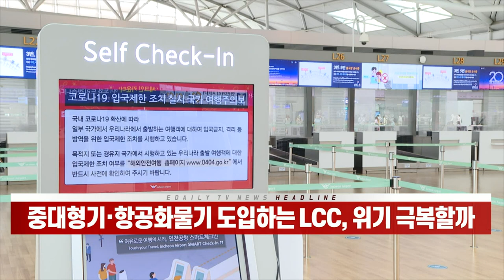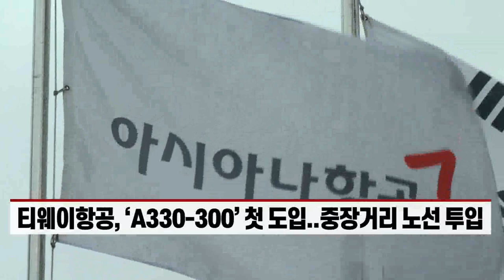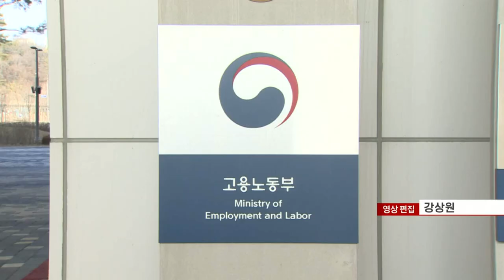중대형기·항공화물기 도입하는 LCC, 위기 극복할까 (20220214)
- 제주항공, 국내 LCC 중 최초 ‘화물전용기’ 도입
- 티웨이항공, ‘A330-300’ 첫 도입... 중장거리 노선 투입
- “근본적인 실적 개선에는 한계... 여객 운송 재개 절실”